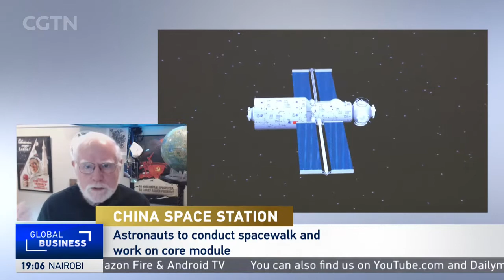'It's like moving into a new house:' astronauts head to China's space station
Space research veteran James Head explores the significance of the first trip to the solar system's newest space station.